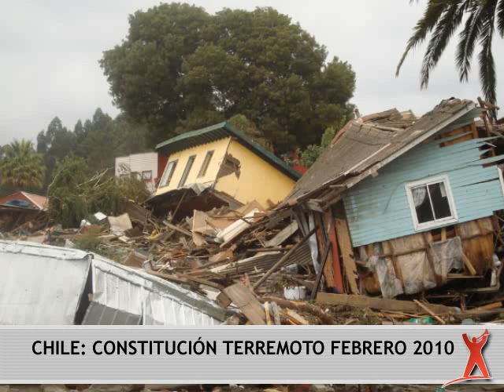jovita.flv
Jovita Alegría.